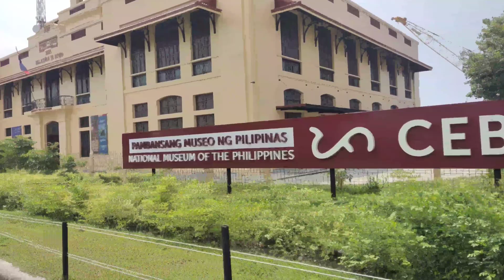KAKAIBANG BARKO SA CEBU CITY | 1st round bow designed vessel in the Philippines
Last August 25, 2021,they  launched their Brand New 102M Ropax Vessel: M/V "Filipinas Agusan Del Norte" in Shanghai, China.

This is the first vessel in the Philippines that has a round bow design.